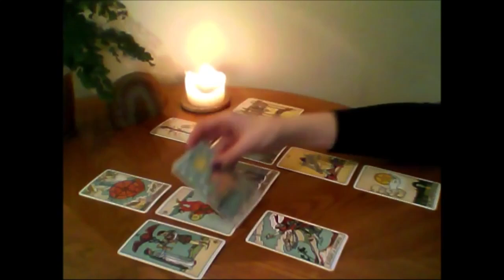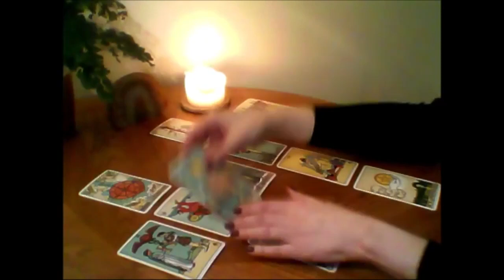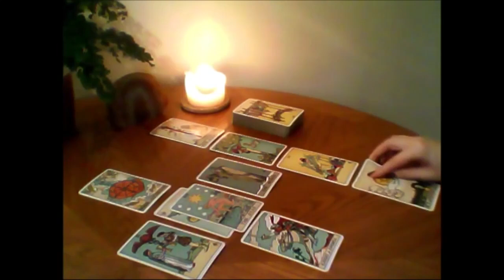ARIES🐌 STAYING AWAY FROM YOU😥 BECAUSE THEY'RE REALIZING THEY'RE IN LOVE WITH YOU💖 SEPTEMBER 2024